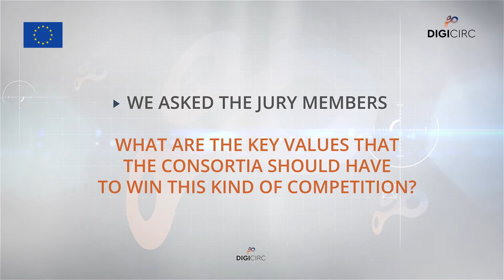Two Cents from Judges - DIGICIRC Paris Demo Day 2022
To close out its last acceleration programme, DigiCirc organised a DemoDay on July 6th, in Paris, at Leonard Incubator premises, to showcase the best innovative solutions from its Bioeconomy programme.

Discover expectations of the DemoDay Jurors!